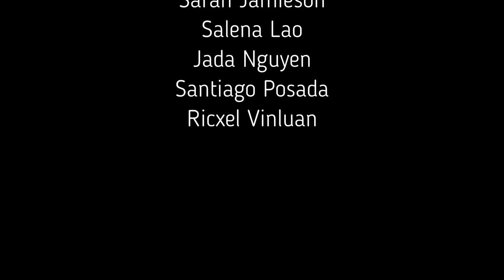Carol of the Bells - Weston C.I. Orchestra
Christmas classic performed by the hard working and talented Weston C.I. Orchestra!